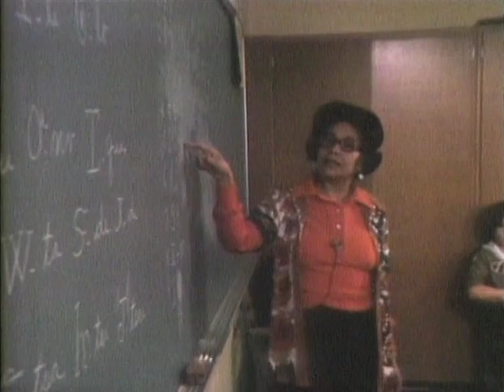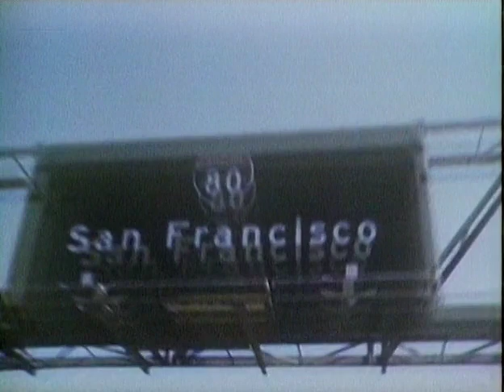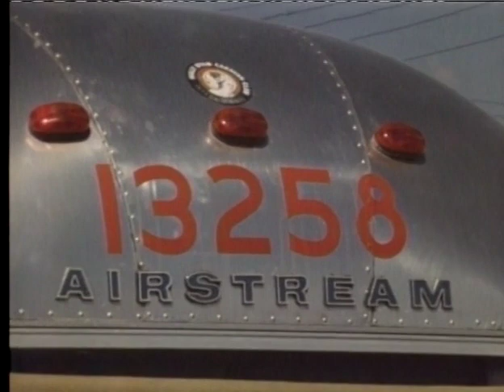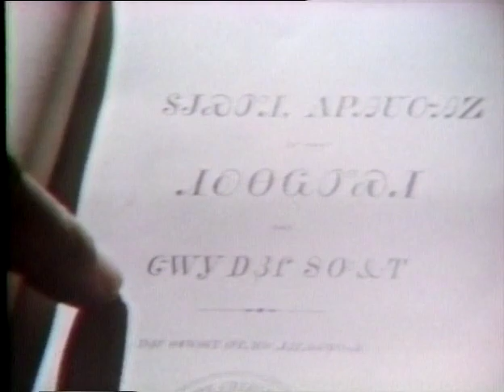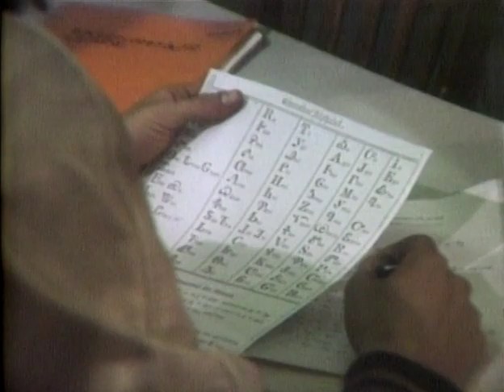On the Road with Charles Kuralt (Oyster Shucker, Driftwood, Wild Mustangs, Trailers, Oklahoma...)